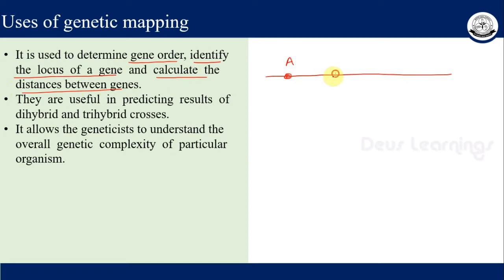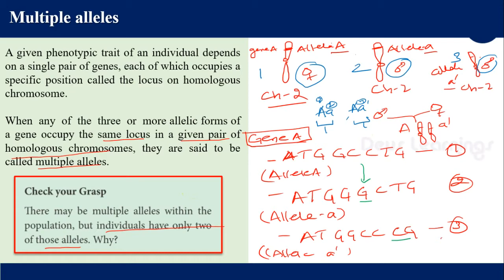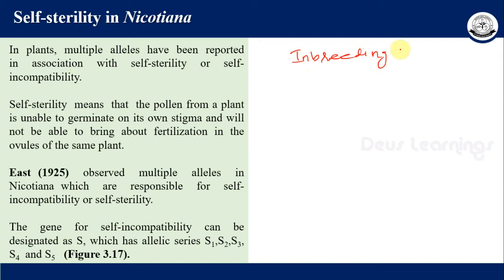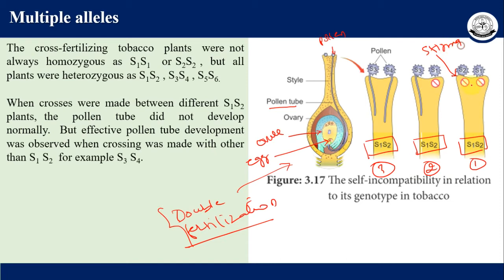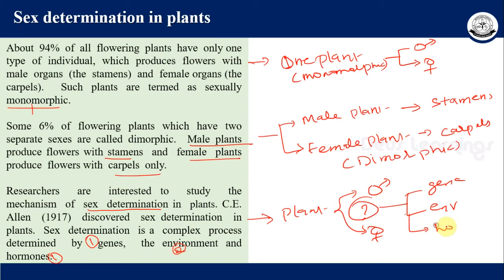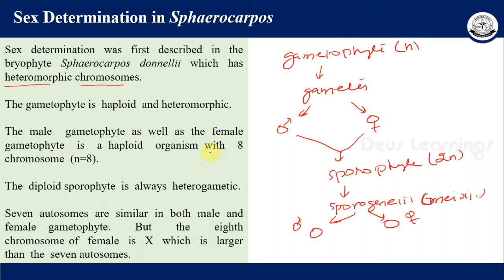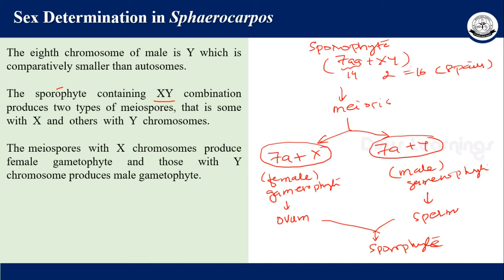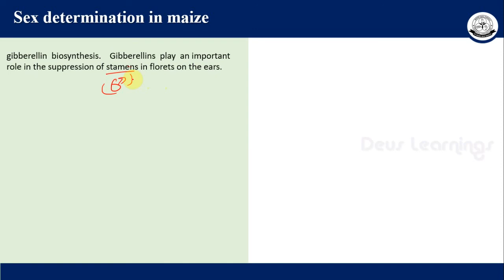XII BOT CHAP 3 Multiple alleles & Sex Determination in Plants